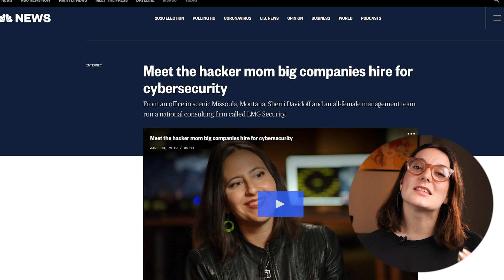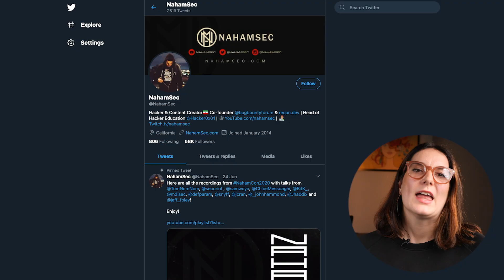Ethical Hacking: White Hat Hackers Explained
What is ethical hacking? White hat hackers explained ⤵️

Ethical Hacking is an authorized attempt to gain unauthorized access to a computer system, applications, or data to test an organization's defenses. It aims to identify & disclose security vulnerabilities or threats in systems to the owners before a malicious hacker could cause loss of data, financial loss, or other major damages.

💡  The importance of Ethical Hacking:

In today’s world, ethical hacking is very important for cybersecurity infrastructure. An ethical hacker has the advantage of coming from the outside and brings an entirely different point of view to the table. It means that they can find a vulnerability where an organization's internal team would never in a million years have thought to look, much less begin to patch up.

A Real Ethical hacker always starts afresh and doesn’t rely on the organization to provide Intel on weak or Strong points. Operating just like a malicious attacker would, they gather all the data on their own & then develop a plan of “attack.” This might involve social engineering, setting up phishing websites, or checking for the employees’ social media accounts in a past data breach dump. Ethical hackers have even been employed by various governments, in an attempt to prevent cyber terrorism and terrorist attacks all around the world.

💡  How to know the difference?

There are 3 types of hackers: white, black, and grey.
These colors are a way to distinguish between the different intents that a hacker might have.

➡️  A Black Hat hacker operates with malicious intent, no ethical limitations, only personal gain. This malicious hacker can stage man-in-the-middle attacks, running botnets, or breaking passwords. In any case, Black Hats don’t give any warning about their attacks and don’t explain their methods.

➡️  Now, let’s look at Grey Hat hackers. They don’t necessarily announce their visit  either. In most cases, they’re just looking for exploits, which they might disclose to the company for a bug bounty. This type of hacker does not have the same level of malice as a Black Hat.

➡️  Now, let’s look at White Hat hackers. Usually companies themselves actually welcome the ethical hackers with open arms. Although, not always, as some companies view it as an attack, regardless of context. White hatters are just as capable as the Black Hats and they may use the same methods and tools used by the black hats but of course with the permission of the authorized person to improve the security levels & defend the systems.

So, here’s our list of some notorious White hat hackers that you should
check out –

➡️  Daniel Miessler @DanielMiessler
➡️  Alyssa Miller @AlyssaM_InfoSec
➡️  Aka Nahamsec @NahamSec

0:00 Intro
0:31 What is ethical hacking?
0:51 The importance of ethical hacking
1:45 How to know the difference?
3:23 They actually exist
4:12 Bottom line